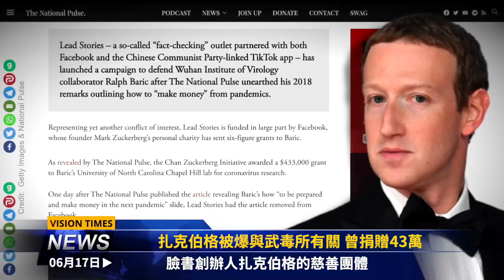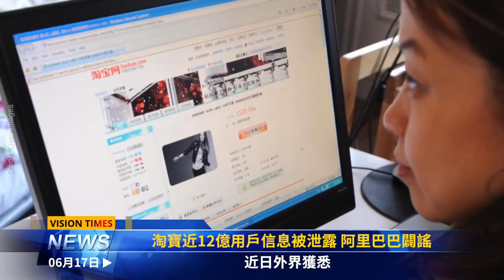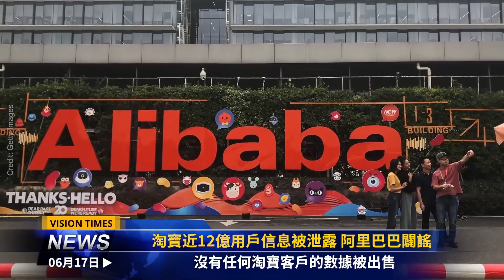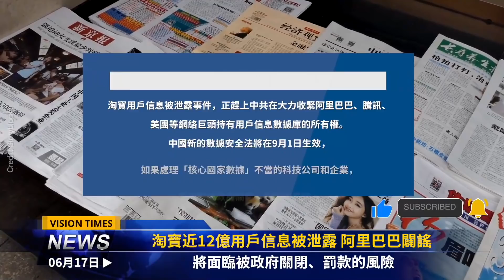小扎和福奇的秘密被揭；學者曝機密 中共領導人都這毛病？美制裁2中共高階衛生官員；淘寶近12億用戶信息被泄露 阿里巴巴闢謠；中共山東省委原書記離世 原中顧委委員僅剩2人